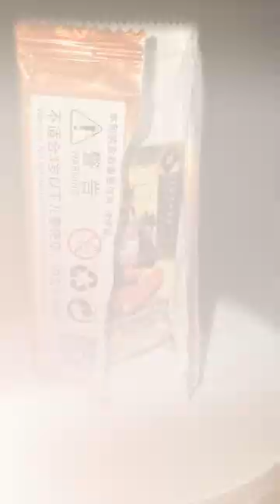😱Naruto Kayou Booster Pack Opening?! | Jusa